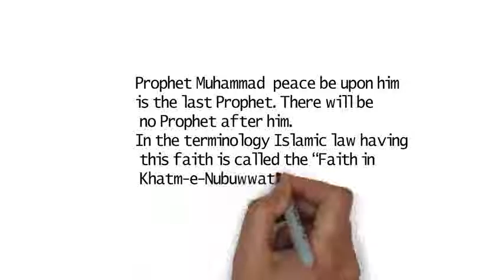Finality of ProphetHood .ختم نبوت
Holy Prophet Muhammad peace be upon him is the last prophet and massenger of Allah ... after him door of prophecy has been closed. Beleif in it is called khtm e nubuwwat ..